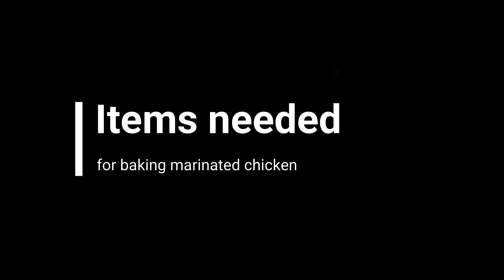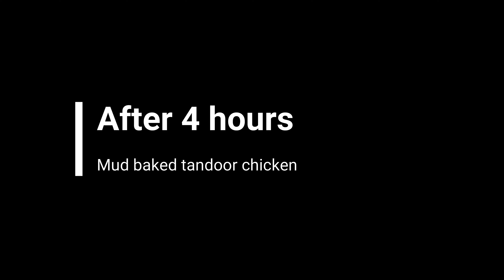Mud baked tandoor chicken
Whole chicken marinated with spices overnight, wrapped in banana leaf and aluminum foil, covered with thick layer of black soil mud and finally baked for 3-4 hours in a home made charcoal tandoor oven.